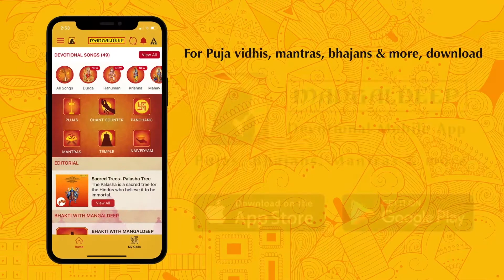ENGLISH - Sankranti Katha - Karnataka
Long ago, the people represented each plant and crop with a deity and worshiped their harvest. Soon, the Earth suffered from a severe famine which lasted for years.  As time went by, each of the food items available started diminishing.
Watch the video to know the people survived the famine.

This Makar Sankranti & Pongal, Mangaldeep brings you a curated collection of stories, Naivedyam recipes and much more to make these festivities special for you and your family.